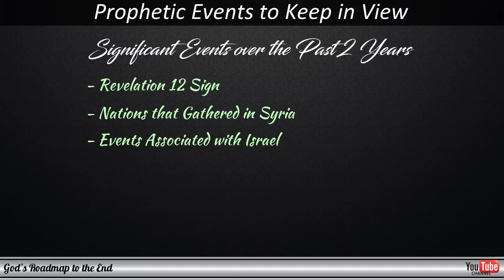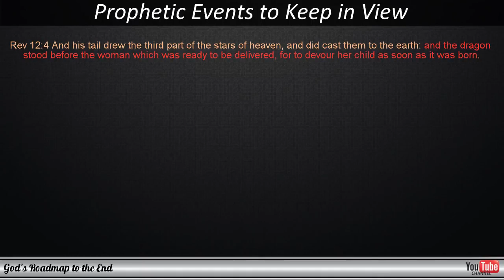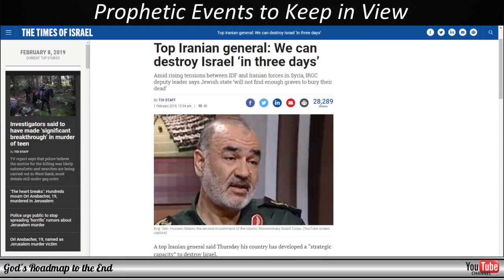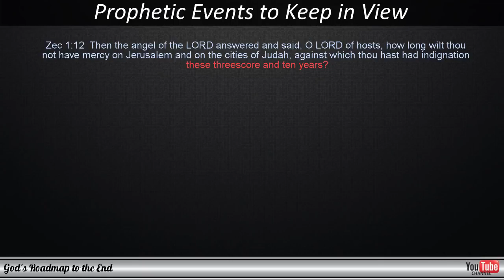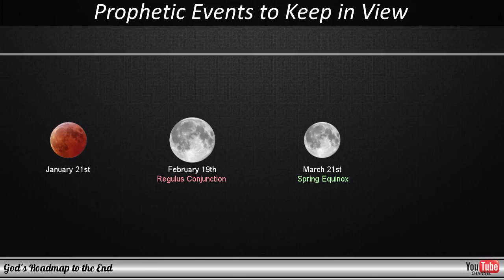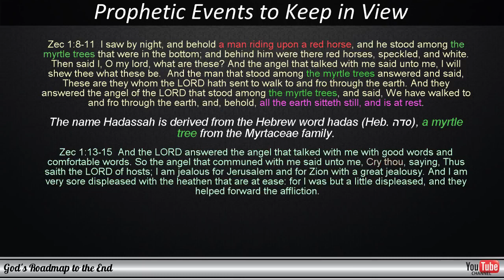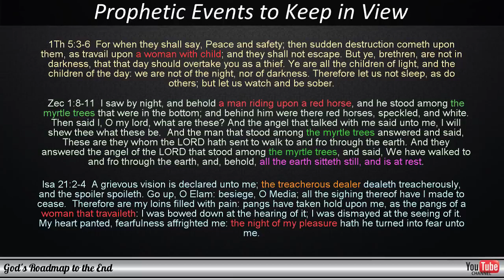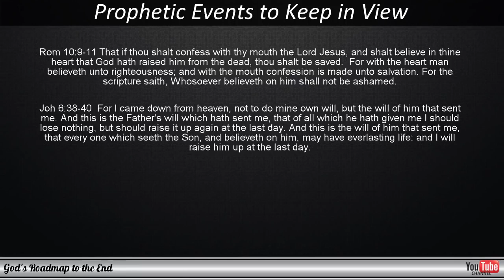Prophetic Perspectives 2019 Prophecy and World Events Converging at Purim